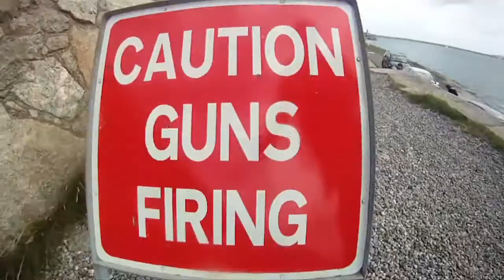The Pier.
The West Pier on a sunny Saturday afternoon.
Dun Laoghaire, Dublin, Ireland. August, 2012.